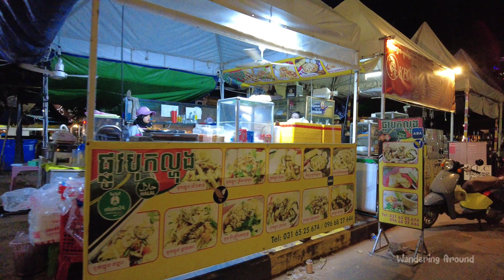Wandering Around Kampot Night Walk | Cambodia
Wandering Around Kampot Night Walk